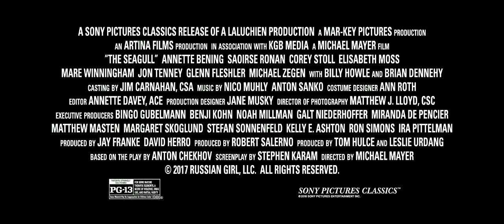The Seagull | 2018 Officail Movie Trailer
The Seagull genre: Drama

Cast: Saoirse Ronan, Annette Bening, Corey Stoll, Billy Howle, Elisabeth Moss, Michael Zegen, Brian Dennehy, Jon Tenney, Mare Winningham, Glenn Fleshler

THE SEAGULL is the heartbreaking and funny story of friends and lovers, all of whom are in love with the wrong person. The  movie is timely in its depiction of the tragic consequences of narcissism, particularly on young dreams and romantic love.

Director: Michael Mayer

Adapted from: The Seagull

Distributed by: Sony Pictures Classics

Producers: Tom Hulce, Leslie Urdang, Robert Salerno